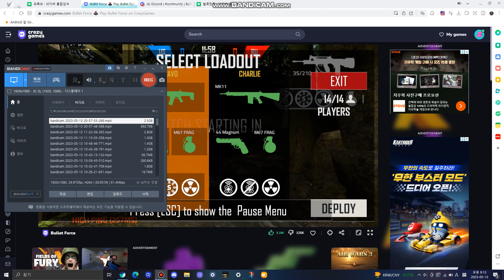Bot killer 5